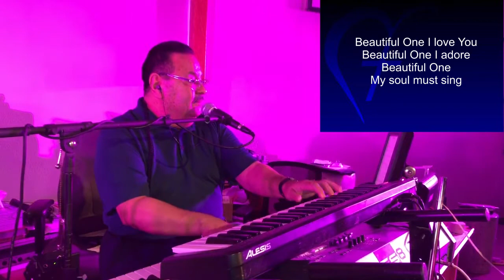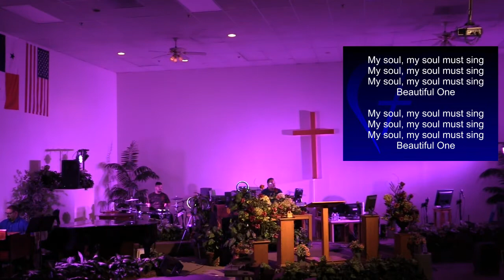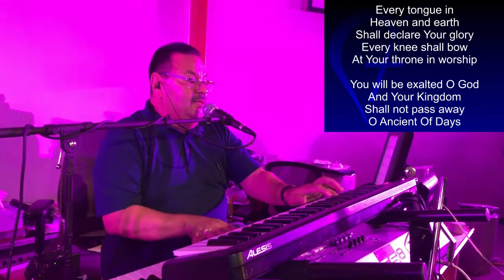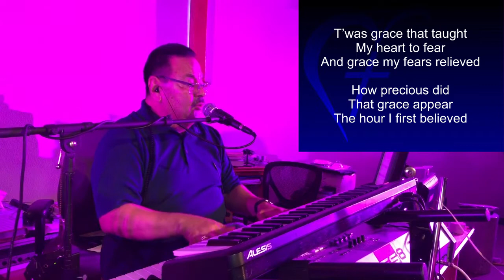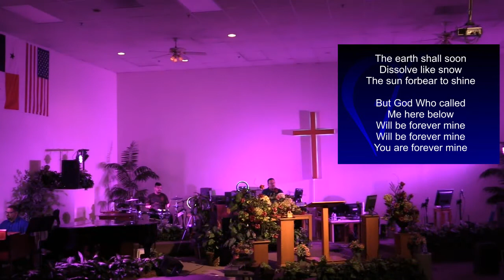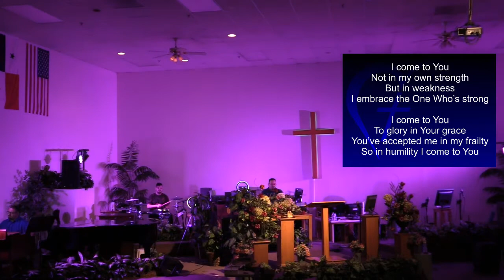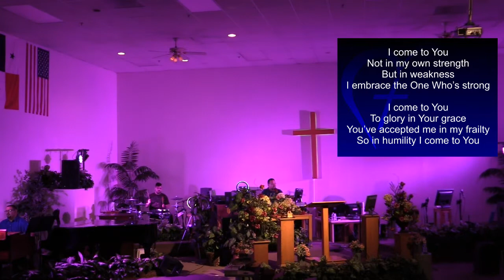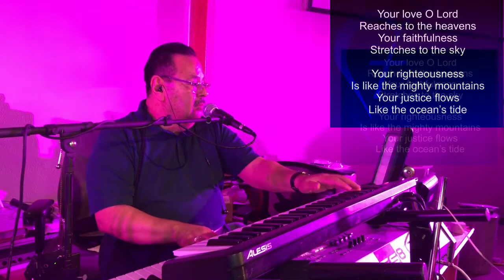Go Wait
Sunday Morning Service at Presence Of The Lord